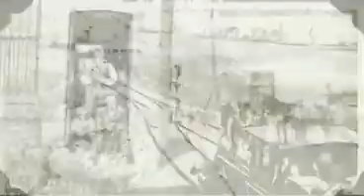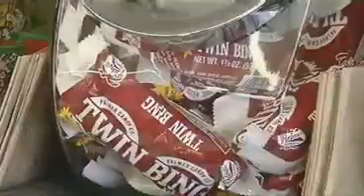Old 52 on KSTP-TV's "On the Road" - 04-25-10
KSTP-TV's "On the Road with Jason Davis" visited Old 52: here's a look at the video that aired April 25, 2010.